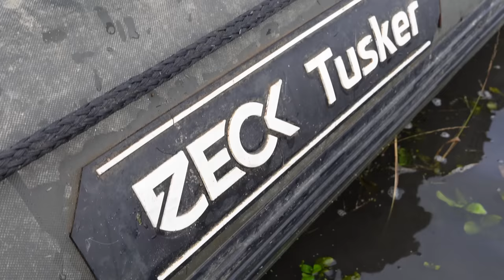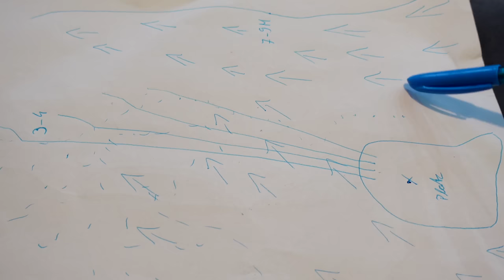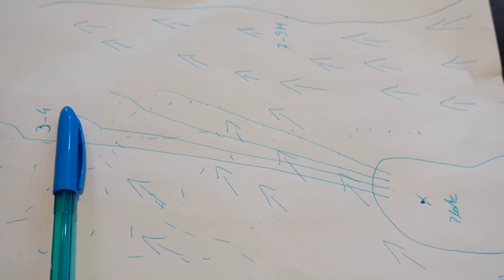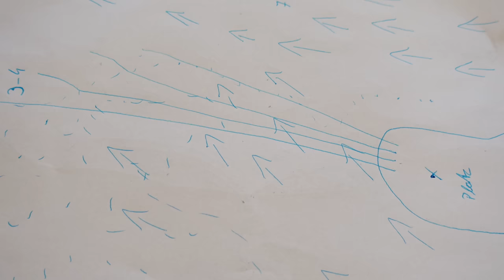Ab auf die Insel | Endspurt am grossen Fluss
Ob der neue Spot auf der Insel mehr Fisch bringt?
Zum Zeck Fishing Online-Shop (*Werbung)
TACKLE CHECKLISTE